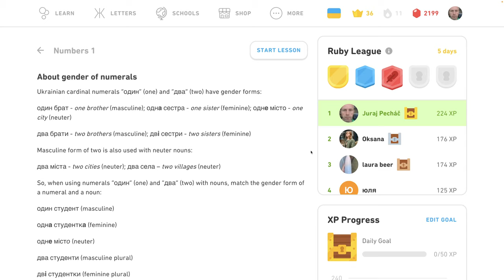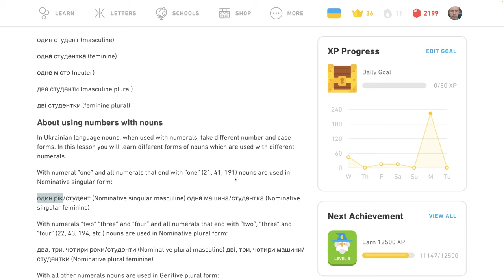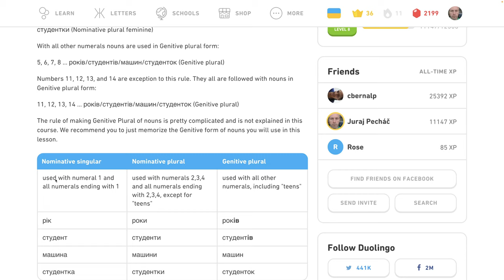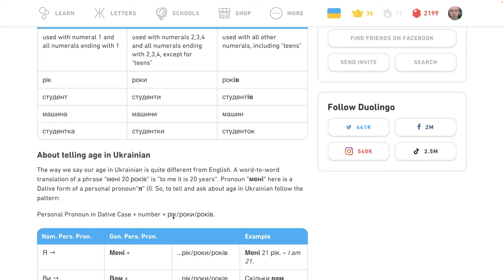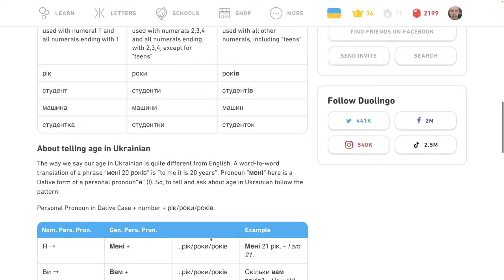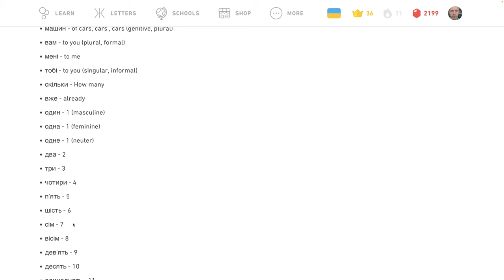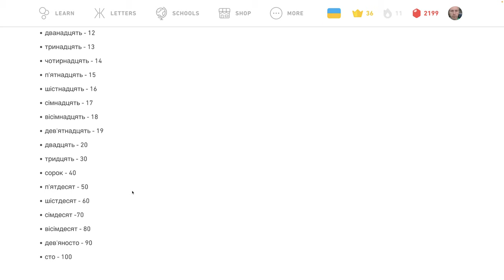🇺🇦 Čísla 1 - Tipy - Ukrajinsky s Yetim